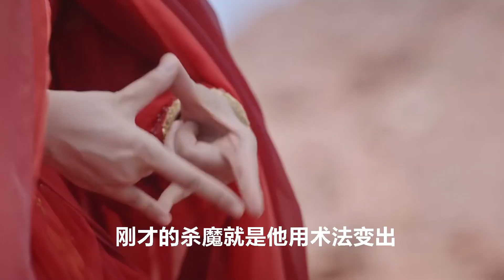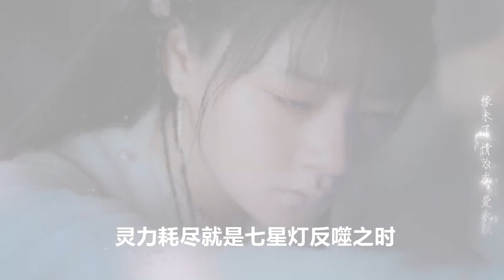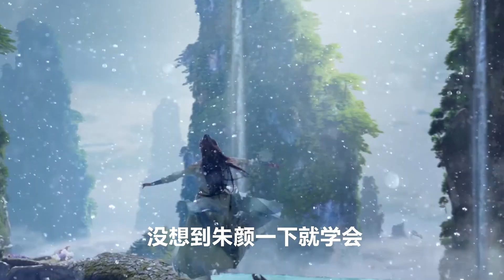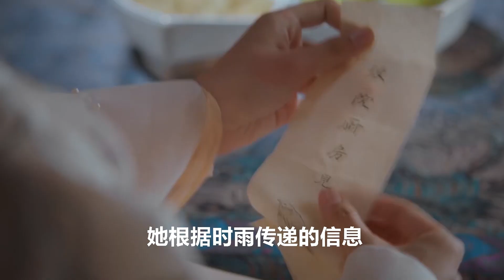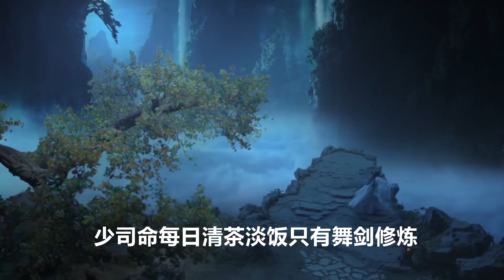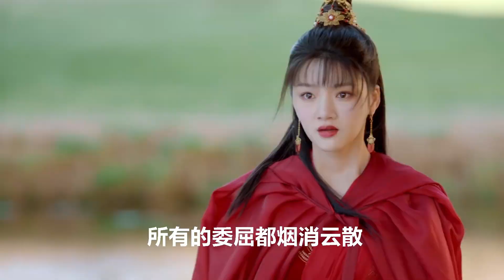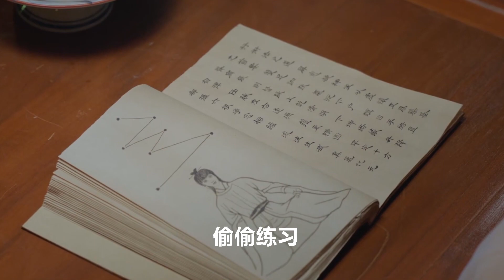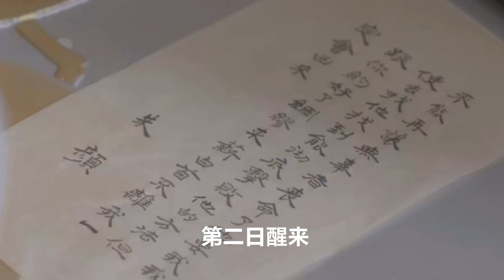超甜了！肖戰\任敏！師徒一見鐘情！！一口氣看完火爆古裝劇《玉骨遙》全集！港臺娛樂匯#肖戰#任敏